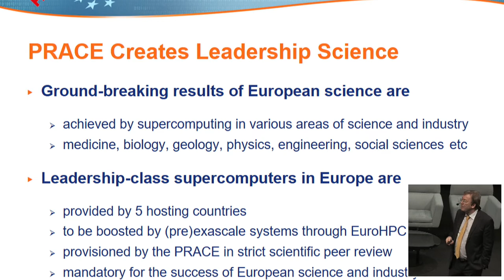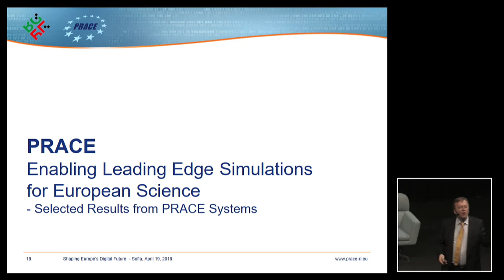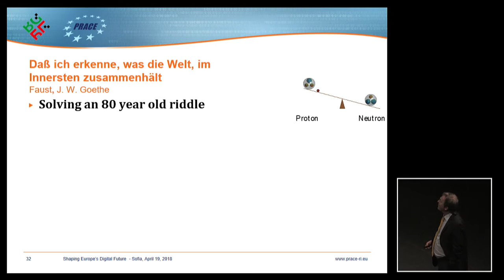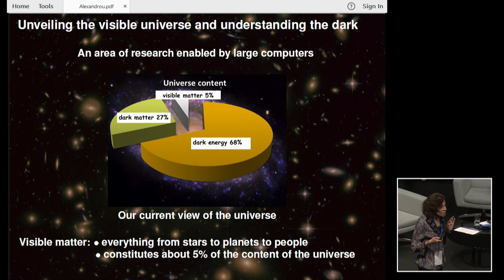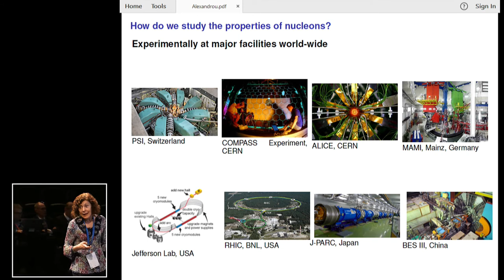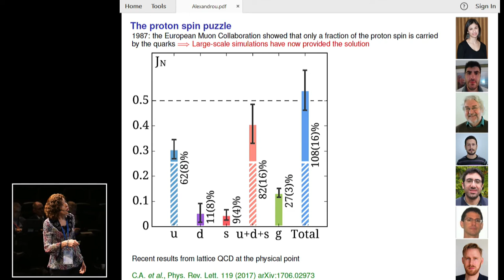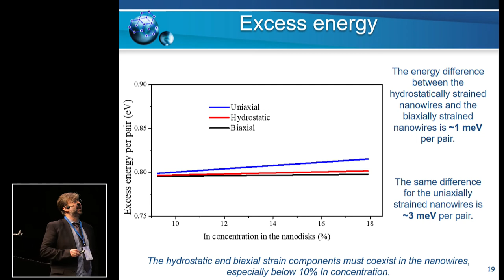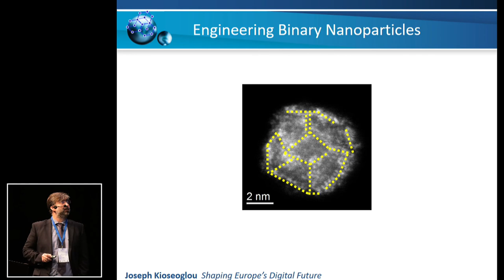HPC Event in Sofia - HPC for extreme scale scientific applications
Ground-breaking results have been achieved by using supercomputers in various areas of scientific and industrial activity, including medicine, biology, geology, engineering and social sciences. They strikingly demonstrate the enormous influence of the leadership-class supercomputers, provided by the Partnership for Research on Advanced Computers in Europe (PRACE), on European science. The European Commission has supported the development of the PRACE infrastructure through a series of five pan-European implementation projects, which unite competence and efforts of experts from the 26 Member States of PRACE. The session speakers will provide some representative examples of ground-breaking results achieved when using HPC in extreme scale scientific applications.